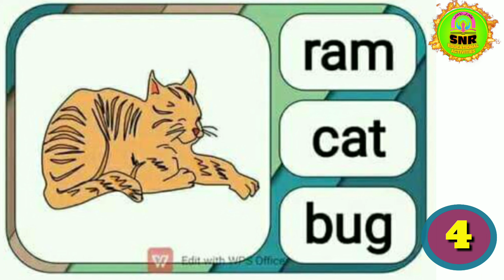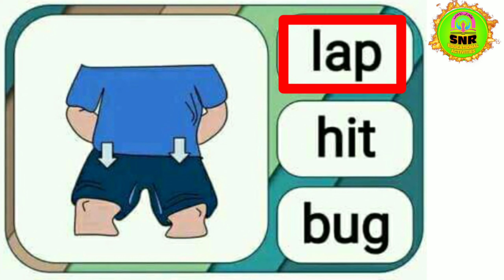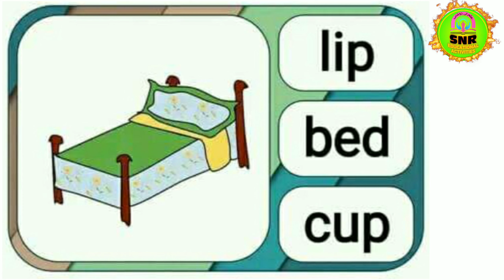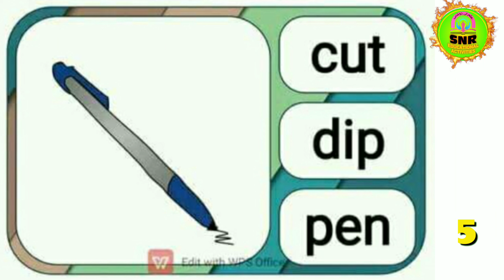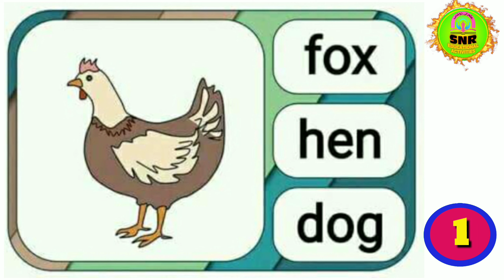Geussing Game/Easy Geussing Game for kid/part *2